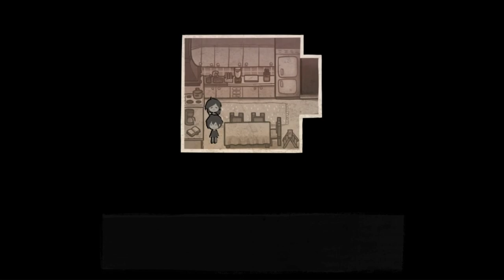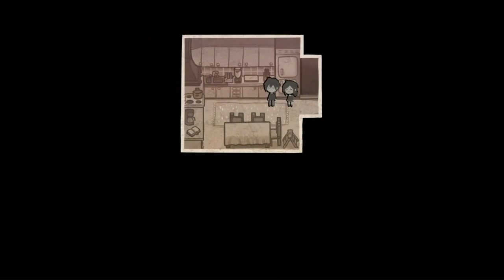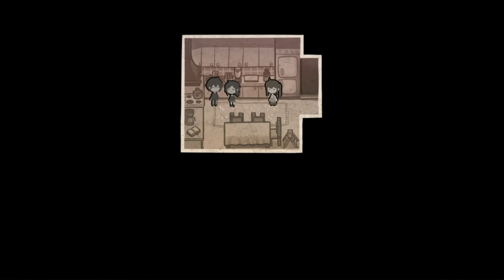앤디와 레일리의 관 2-4화: 가'족' 같은 만남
앤디와 레일리의 관 에피소드 2 파트 4입니다.